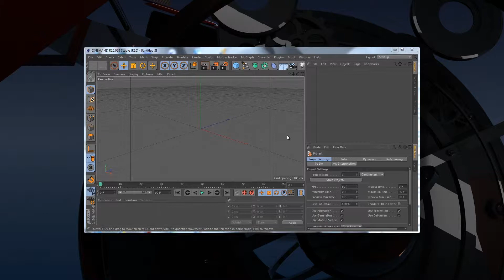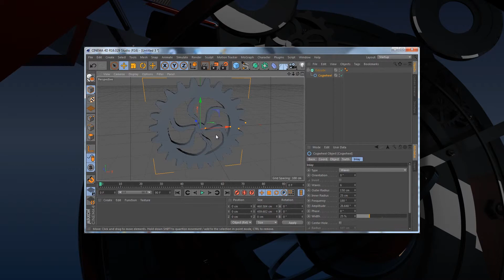C4DFUN 003 Engrenagens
Neste vídeo o gerador de Cogwheels, ou engrenagens, pra você entender do que se trata.